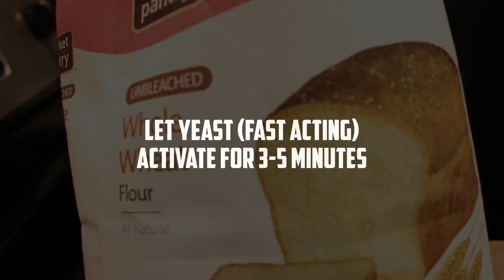Electri-Recipe of the Week | THE HOMEMADE HOT POCKET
**LAST WEEK'S RECIPE!**

LOVED this one! Be sure to give it a shot and let me know what other recipes you’d like to see!

Ingredients:
Fast Acting Yeast
Sugar
Whole Wheat Flour
Cheese (Optional)
Warm Water
Tomato Sauce
Spices (Optional)

Code: ErikTheElectric

Strava: Erik”TheElectric”Lamkin

420 N Twin Oaks Valley Rd
San Marcos, CA
92079